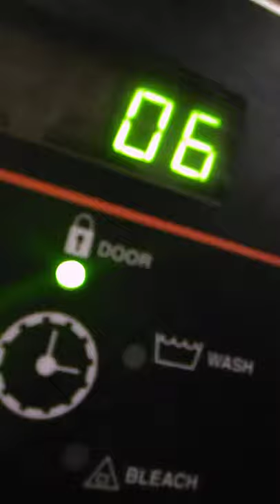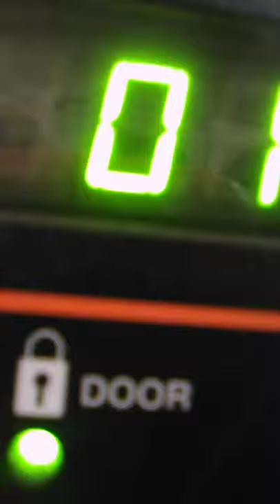Time lapse laundry machine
x/twitter

check out me and me friends channel

check me friends channel out

x/twitter

x/twitter

x/twitter

x/twitter